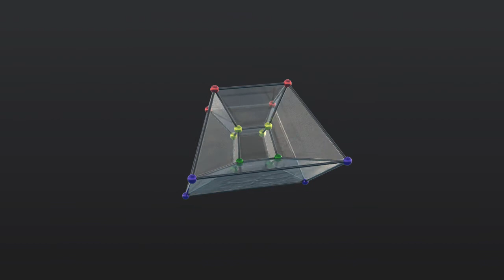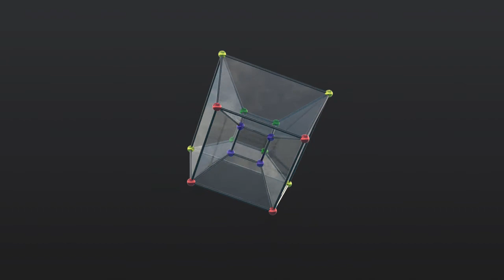Animation of a tesseract (four-dimensional hypercube) rotating around multiple planes.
Inspired by a video by the coding train. Made in Blender

Meant to be played in a loop. Unfortunately YouTube does not have an option to do that?